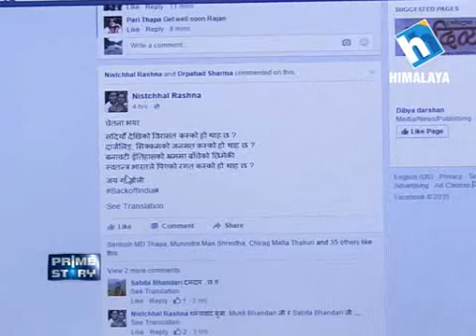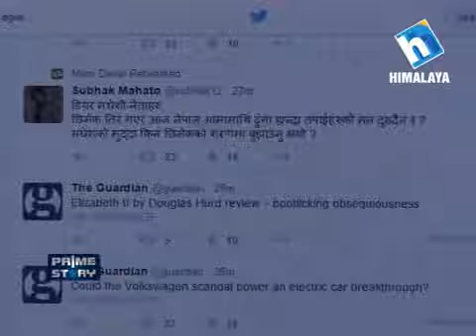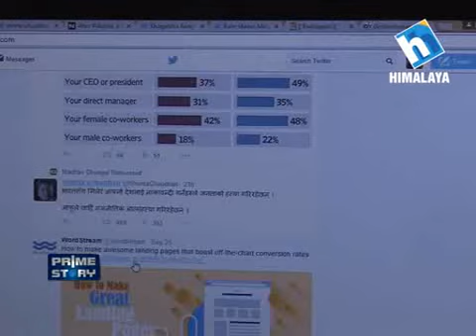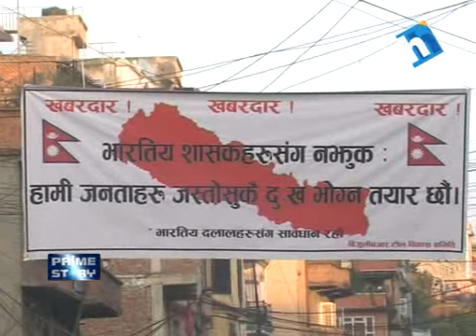Prime Story (Situation of women during blockade)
चढ्नै गाह्राे भाे महिलालाई गाडी, भीडभाडमा बढ्याे लुकामारी । इन्धन अभावले दिनुदियाे सास्ती ।